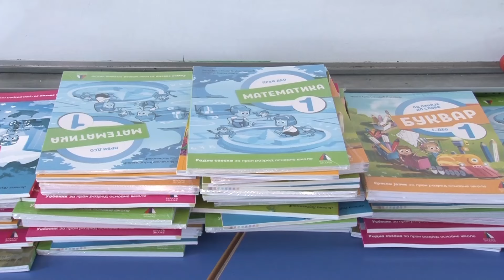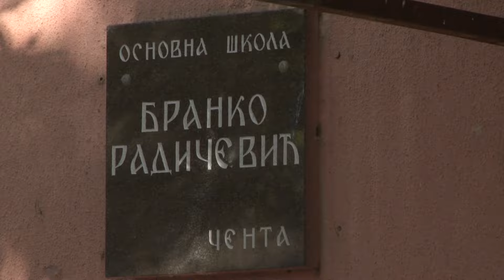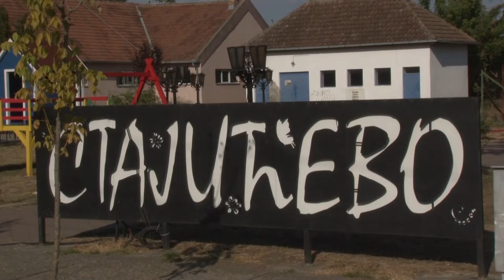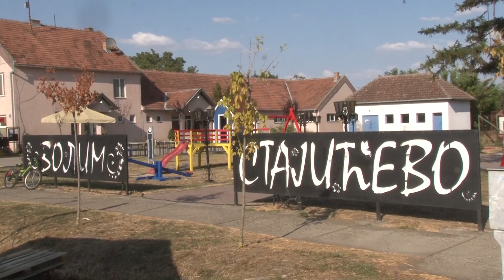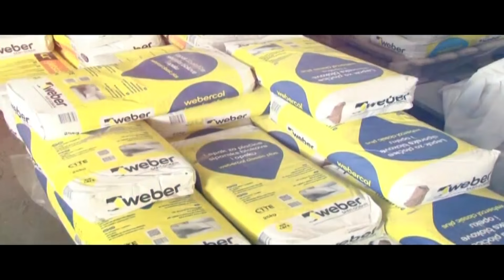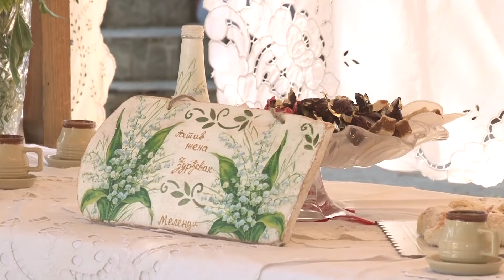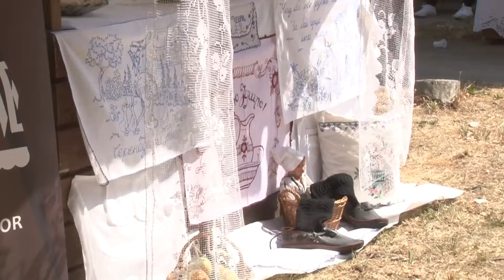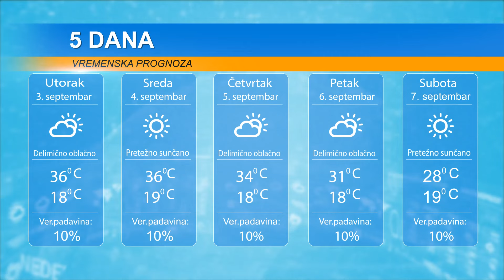DAN 2. SEPTEMBAR 2024.PRVI ŠKOLSKI DAN,CRKVENA I SEOSKA SLAVA U STAJIĆEVU,PROSLAVA DANA MZ TORAK